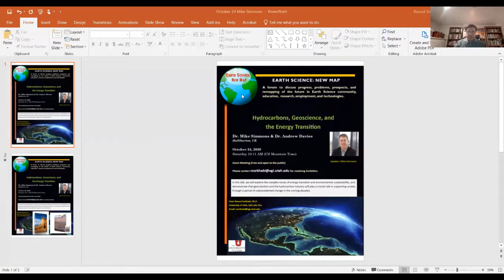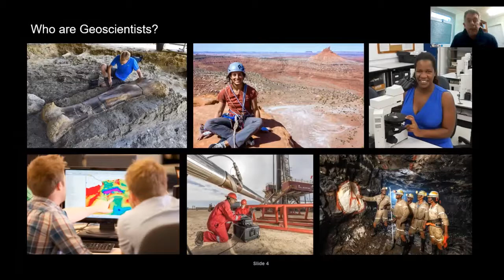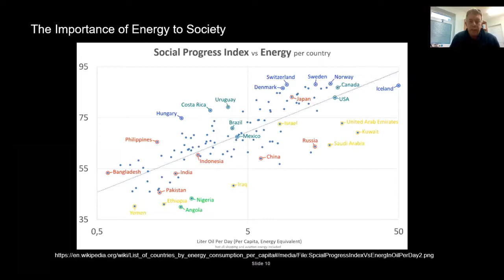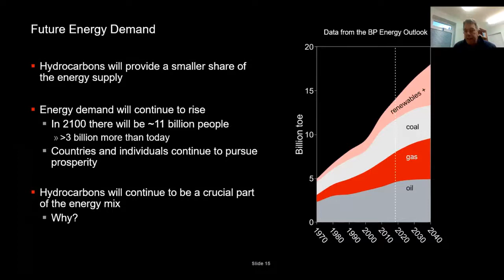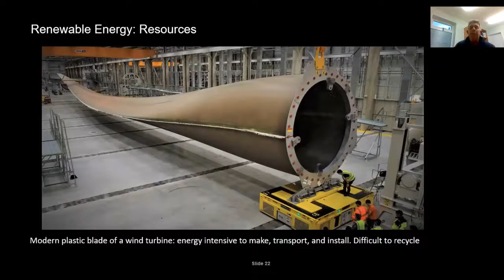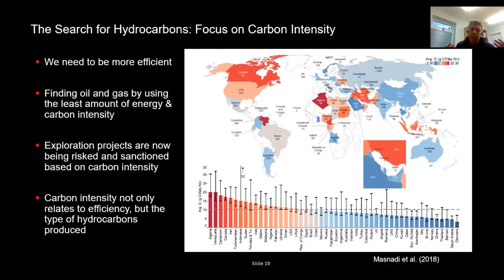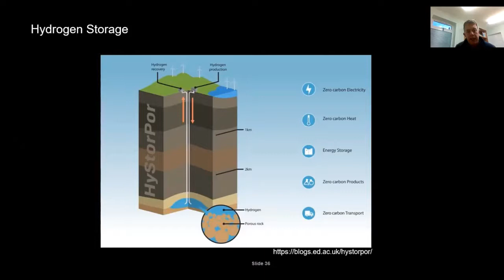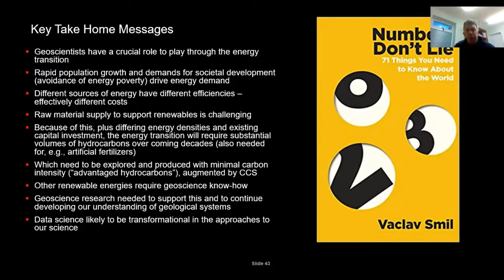October 24, 2020, Hydrocarbons, Geoscience and the Energy Transition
Earth Science: New Map Forum, 24 October 2020, Hydrocarbons, Geoscience and the Energy Transition, by Dr. Mike Simmons and Dr. Andrew Davies (Halliburton, UK)